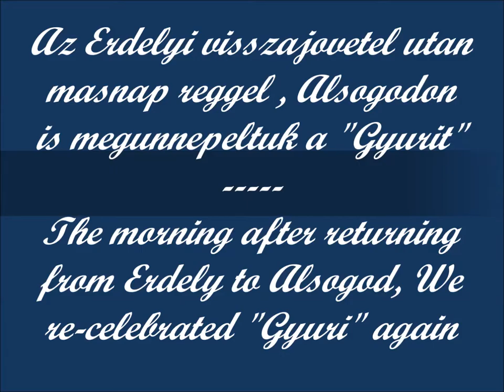Last-"Gyuri"-taste and Hun Facebook Friends